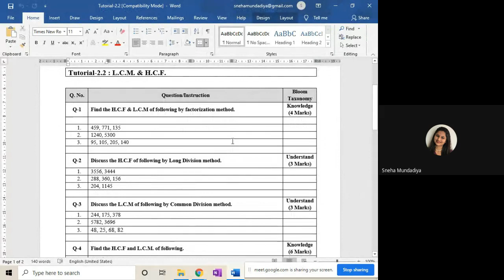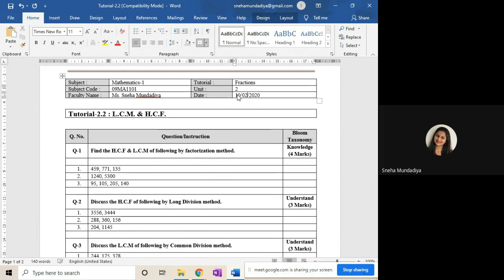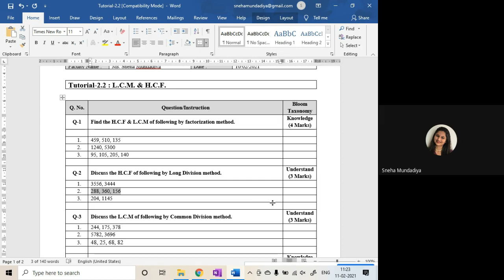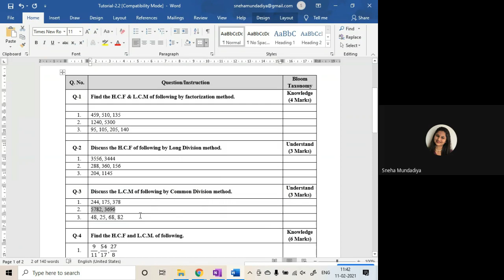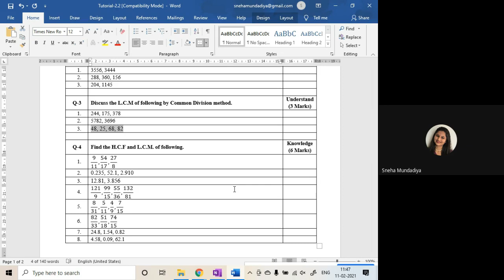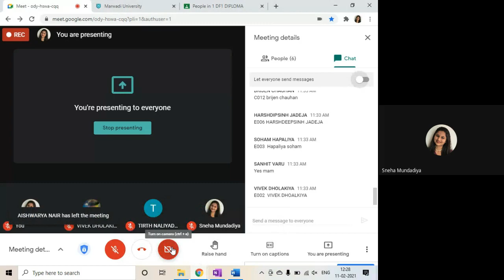MATHS-1 1DF1 SM LAB1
Tutrial-2.2
11/02/2021